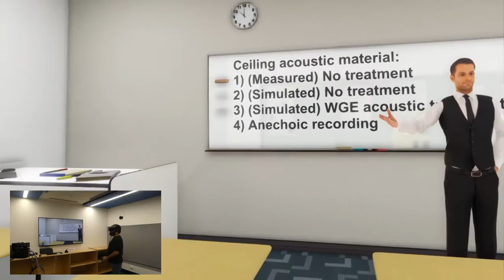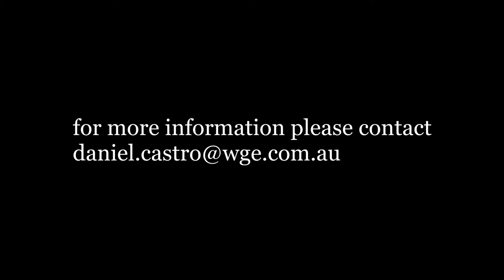Virtual Reality Acoustic Plugin v1.3